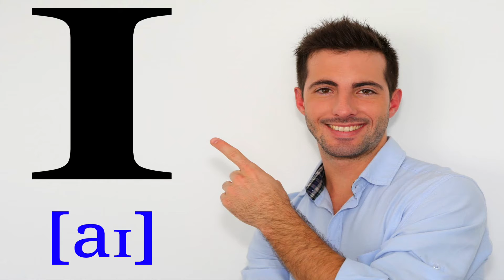How to pronounce I